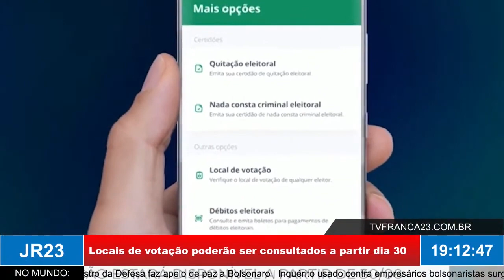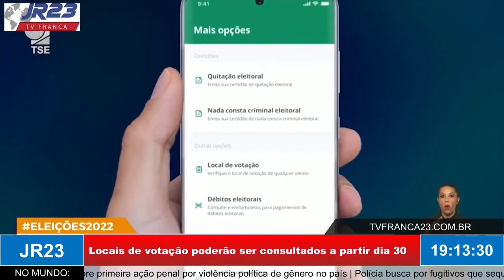Locais de votação poderão ser consultados a partir dia 30